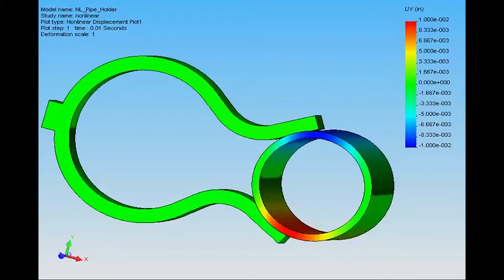[해석 예시] 파이프홀더의 비선형 해석 | 구조 해석 솔루션 | 솔리드웍스 시뮬레이션(Simulation) | 3D CAE | 메이븐(MAVEN)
파이프 홀더 내부를 이동하는 고무 파이프의 비선형 해석 예시 입니다.
*사용 프로그램: 솔리드웍스 시뮬레이션 (SOLIDWORKS Simulation)